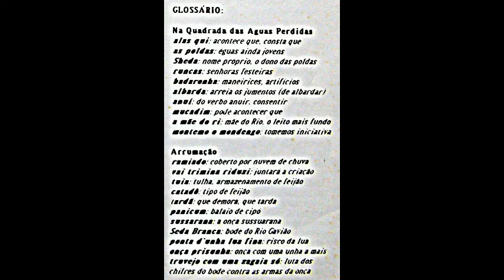Elomar, Geraldo Azevedo, Vital Farias E Xangai ‎– Cantoria 2 (1988)